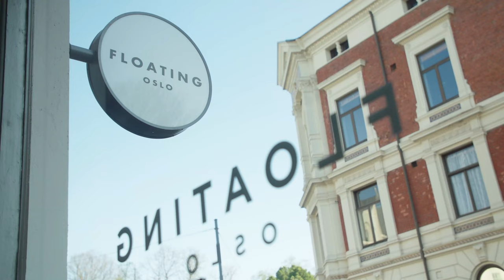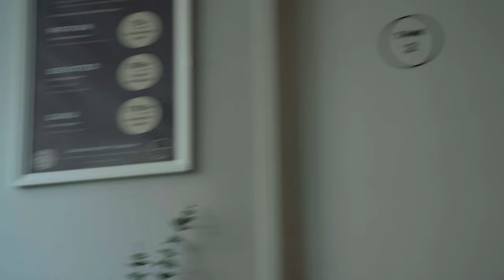EWJ OSLO | FLOATING!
Takk til🌟

Yonatan Riklis - Its a Slippery Slope.wav
J.A.K. - Janus
Adi Goldstein - Ocean Voyage
Adi Goldstein - Gloomy Reeds
idokay - Shi ga futari o wakatsu made Till Death Do Us Part
Wav Two - Intertwined Fate
Ty Simon - Cant Be Bothered
Michael Shynes - Calling All the People

VIDEO&KLIPP
OPHO.PHOTO /Ole Petter Hodnungseth